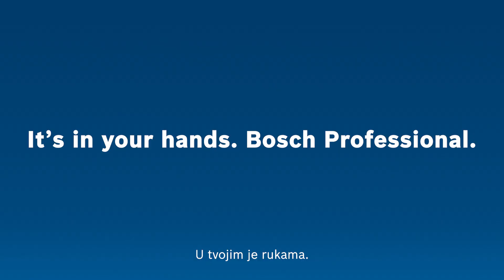X-TRA REVOLUCIONARAN. X-LOCK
Svjetska inovacija Bosch Professional - inovativan sustav izmjene pribora za male kutne brusilice samo jednim klikom. Bez ikakvog ključa!